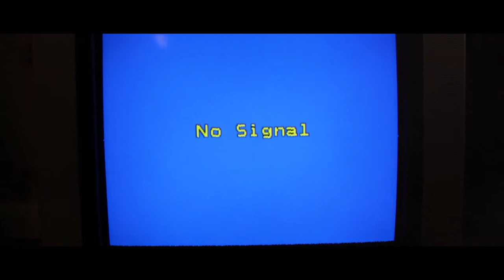FRAGMENT SHORT FILM